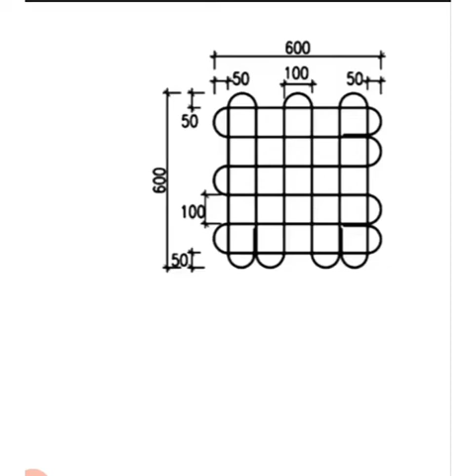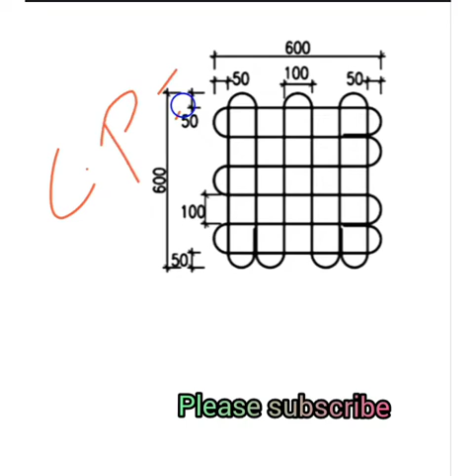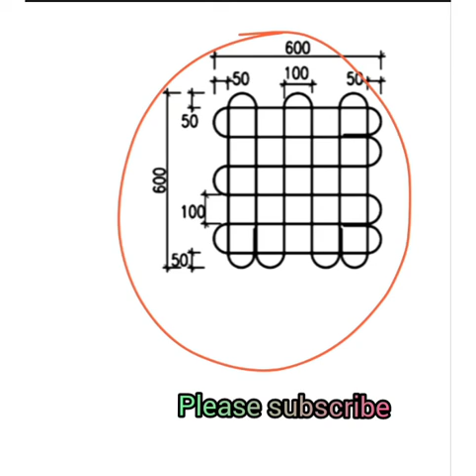Mesh reinforcement cutting length// How to find out cutting length of mesh reinforcement.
In this video we will discuss about how to find out cutting length of mesh reinforcement in very easy steps.